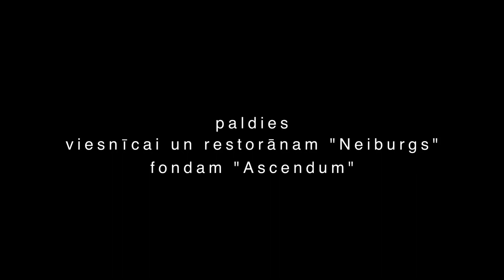Inga Žolude sarunā ar Satori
Rakstnieci Ingu Žoludi intervē Ilmārs Šlāpins. Skatieties interviju arī interneta žurnālā "Satori.lv".